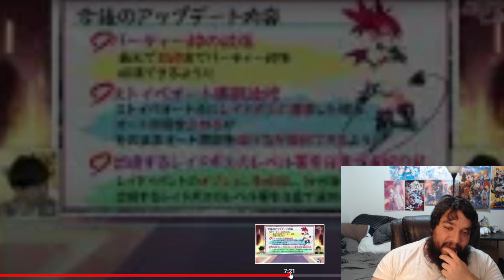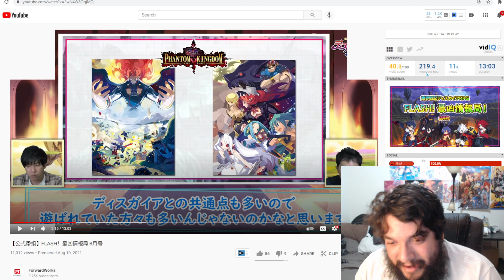DISGAEA RPG JP BIG NEWS! MAKAI KINGDOM/PHANTOM KINGDOM COLLAB IS COMING! (Disgaea: RPG)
DISGAEA RPG JP BIG NEWS! MAKAI KINGDON/PHANTOM KINGDOM COLLAB IS COMING! (Disgaea: RPG)

Here is the discord link!

Demon Slayer Gacha Game Channel!